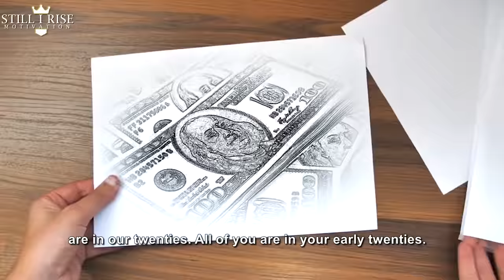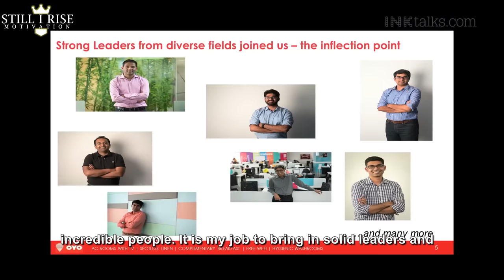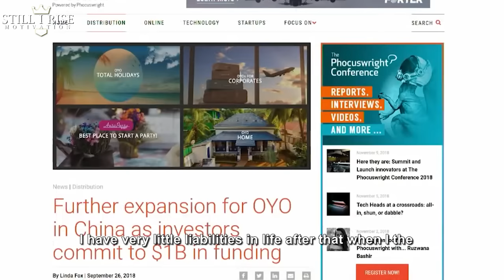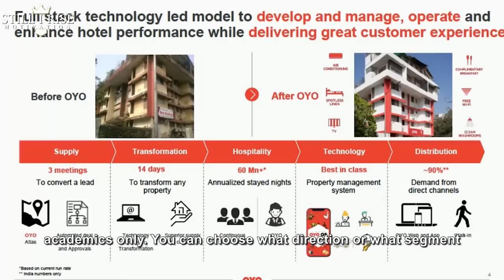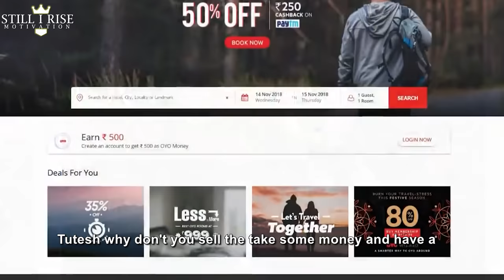OYO Founder Ritesh Agarwal's Speech Leaves Audience Speechless | Youngest BILLIONAIRE from India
Ritesh Agarwal is an Indian entrepreneur who is the founder and CEO of OYO Rooms. At the age of 19 he  Dropped out of college and started OYO rooms with the help of the money he received from Thiel fellowship. He became the youngest billionaire at the age of 26. His net worth in 2020 was estimated to be approximately $1.1 billion (₹7253 crore).

Credits
Ross Bugden

Composer: Whitesand (Martynas Lau)
Year: 2020
Title: The Dark Knight

 1) This video has no negative impact on the original works.
2) This video is also for teaching purposes.
3) It is transformative in nature.
4) I only used bits and pieces of the videos to get point across where necessary